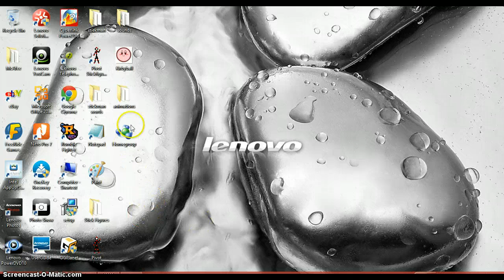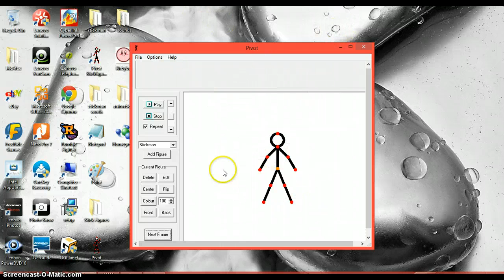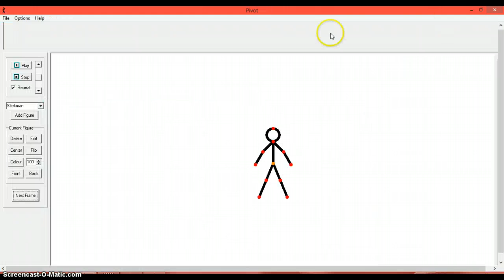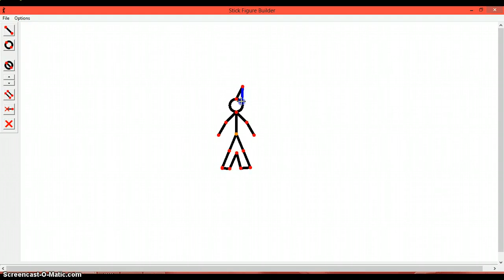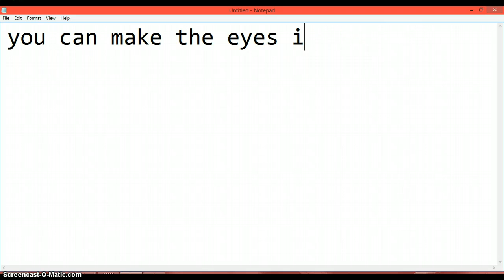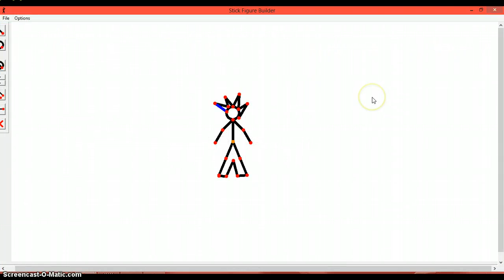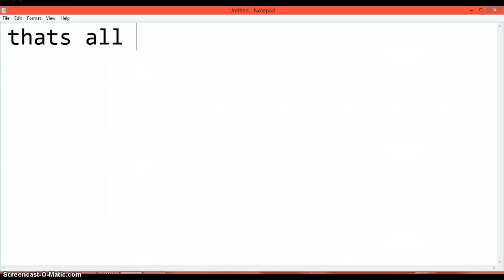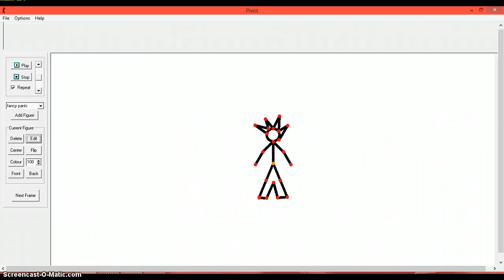how to make your own stickman